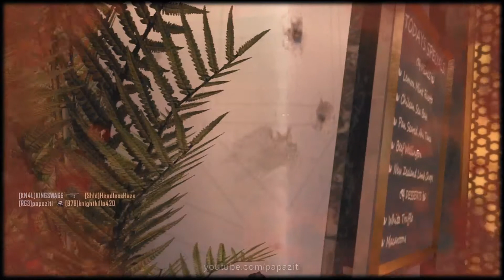My New BFF!! Black Ops 2 A.G.R. Scorestreak Gameplay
ROOMBAS are my new besties! SET IT AND FORGET IT!
Come say hi on the Twitter @papaziti